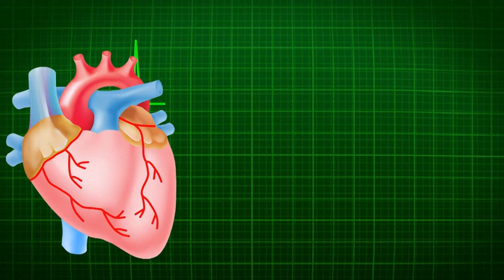Diet And Exercising For Weight Loss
Obesity is now being called an epidemic in the health community. In fact, it will soon be the leading cause of preventable death in the United States, even ahead of cigarette smoking...

*** You want access to thousands of titles, including a vast array of audio books, podcasts and originals?